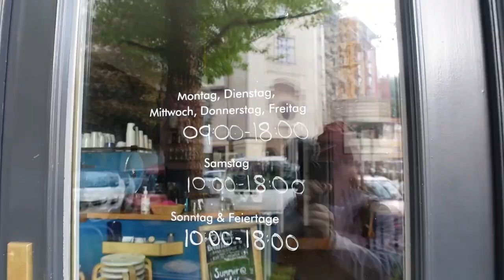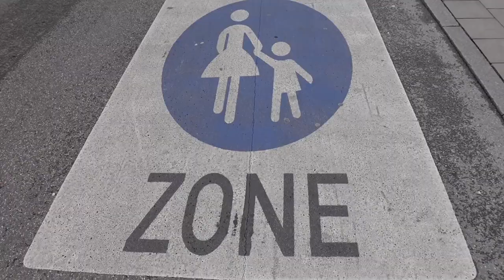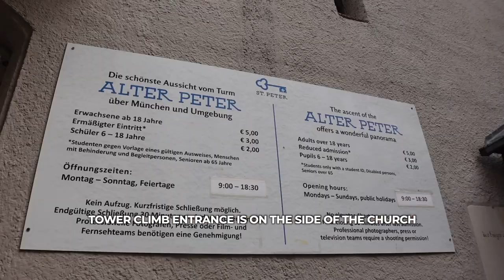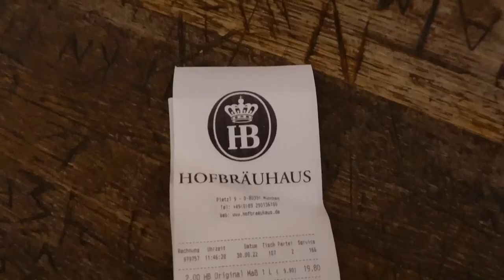The BEST Things To Do In MUNICH! [Bayern Munich Matchday Vlog]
Today we're exploring the best things to do in Munich, from beer, to beautiful building, & all the way to Allianz Arena for football!

There are no shortage of amazing things to do in Munich. Today's vlog is about the things to do in Munich in the span of one day. We thought about breaking it up into two vlogs: one of which being an exploring Munich vlog & the other being a Bayern Munich matchday vlog. However, we decided to make the ultimate best things to do in Munich video highlighting the perfect day. Come check it out!

00:00 INTRO!
00:16 MUNICH METRO TIPS!
00:34 COFFEE ATTEMPT #1: FAIL
01:07 COFFEE ATTEMPT #2: SUCCESS!
01:28 STOP 1: MARIENPLATZ
01:43 STOP 2: NEUES RATHAUS
02:08 THE GLOCKENSPIEL
02:19 STOP 3: FRAUENKIRCHE
02:48 STOP 4: SAINT PETERS CHURCH TOWER
03:14 LONGGG CLIMB
03:38 MORE HEIGHTS LOL
04:10 STOP 5: ASAMKIRCHE
05:03 STOP 6: HOFBRÄUHAUS
05:34 BEER AIN'T CHEAP FOLKS
06:32 STOP 7: MUNICH RESIDENZ
07:13 STOP 8: NUMPHENBURG PALACE
07:43 SNEAK PEEK!!!
08:08 STOP 9: OLYMPIAPARK
09:10 ANOTHER HOFBRÄU!
09:44 STOP 10: ALLIANZ ARENA
10:35 INSANE!!!
11:25 ANOTHER GOAL!!!
12:00 FUNNIEST MOMENT OF THE DAY LOL
12:33 WHAT. A. DAY.